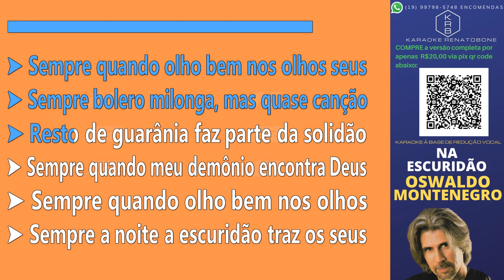NA ESCURIDÃO - OSWALDO MONTENEGRO - PLAYBACK DEMONSTRAÇÃO